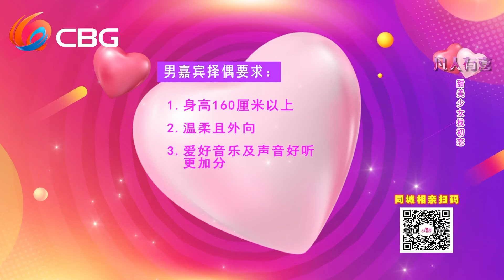【NEW】凡人有喜20240821：年轻人来相亲局，是找初恋还是来耍耍？